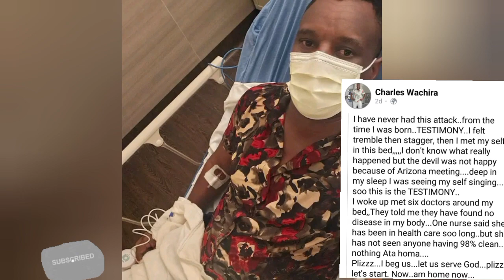MUINI CHARLES WACHIRA ARÍ USA KÚMBURA MAUNDU MARITU MUNO